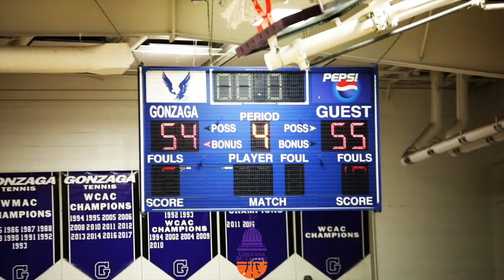Day 2 - Gonzaga DC Classic 2017 Pallotti W Vs Goretti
Gonzaga DC Classic 2017